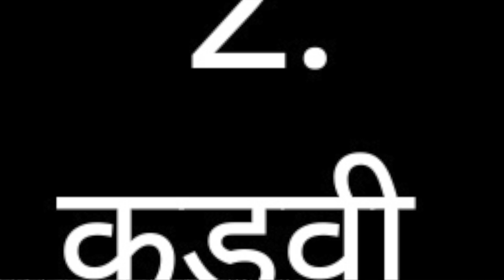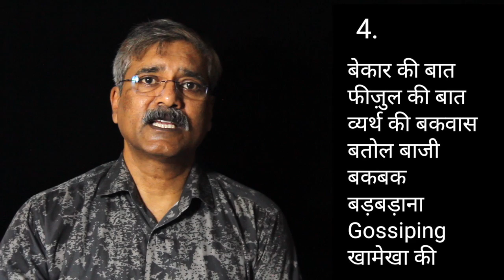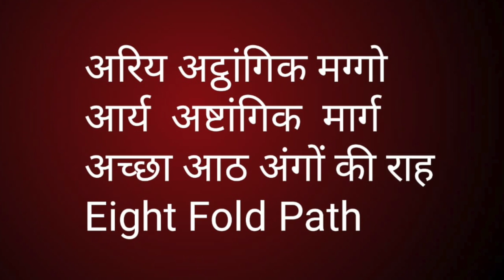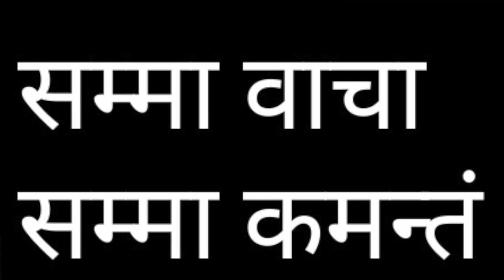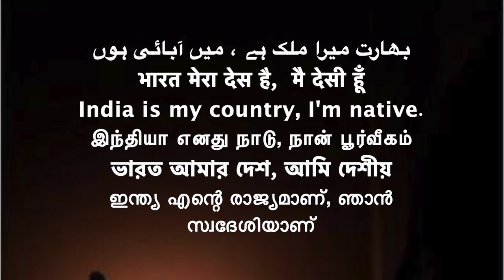सम्मा वाचा/SAMMA VACHA / Eight fold path/अट्ठांगिक मग्गो/अष्टांगिक मार्ग/Sudhir Raj Singh/Pali Lang.